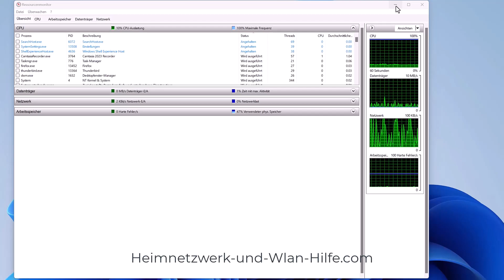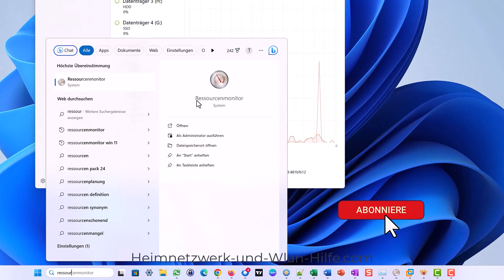Den Ressourcenmonitor unter Windows 11 aufrufen! Windows 11 Tutorial!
Den Ressourcenmonitor unter Windows 11 aufrufen

Auf unserer Webseite und in unserem Tutorial "Den Ressourcenmonitor unter Windows 11 aufrufen" zeigen wir dir, wie du den Ressourcen-Monitor unter Windows 11 aufrufen kannst, über den du Probleme am Rechner analysieren und lösen kannst.